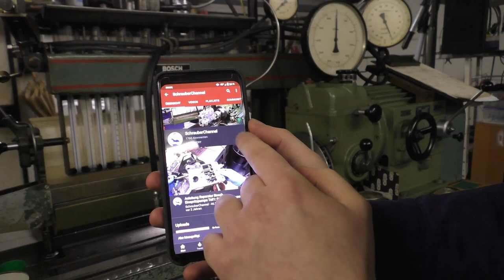Unimog U406 | Werkstatt VLOG #3 | Nur Probleme: Stirnrad verzogen, Nockenwelle krumm